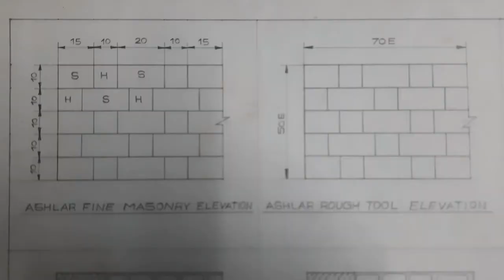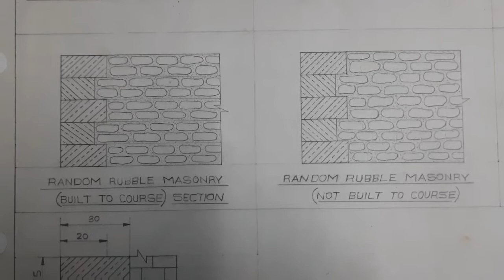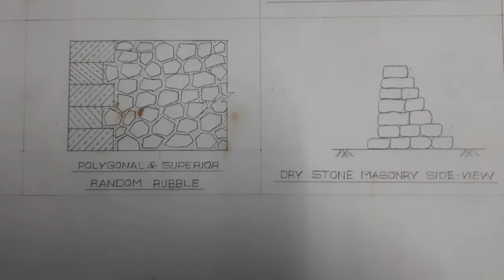Stone & Composite Masonry - CD 4 | Vishal D'man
1) Ashlar Fine Masonry
2) Ashlar Rough Tool
3) Ashlar Chamfered
4) Ashlar Facing & Concrete Backing
5) Random Rubble Masonry (Built to Course)
6) Random Rubble Masonry (Not Built to Course)
7) Polygonal & Superior Random Rubble
8) Dry Stone Masonry
9) Ashlar Facing & Brick Backing

" Drawing is a language "
Architectural & Civil Draughtsman